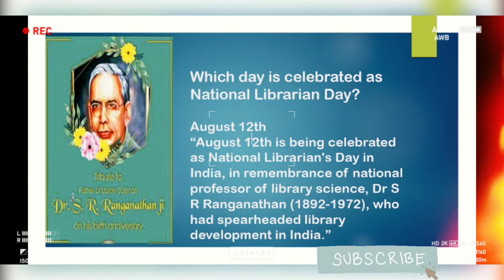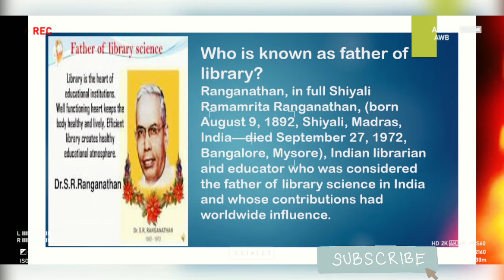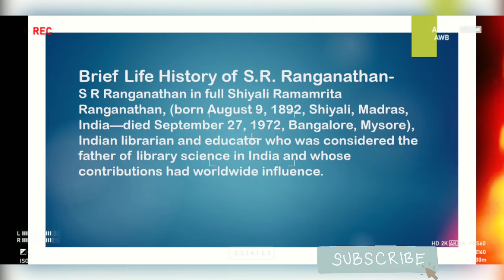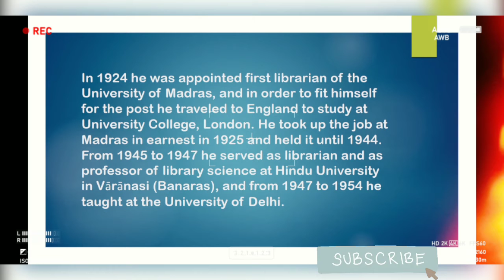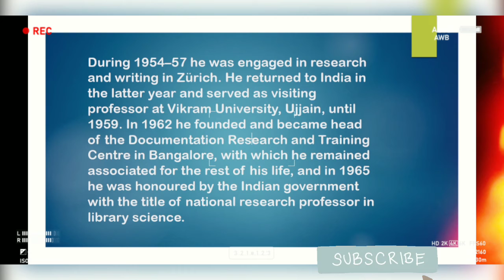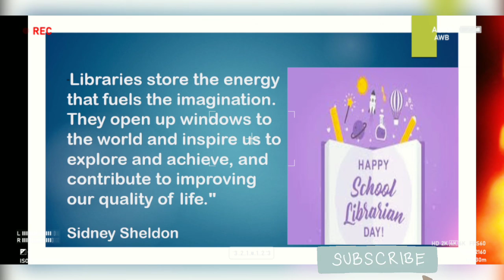Librarians Day | Knowledge Hub